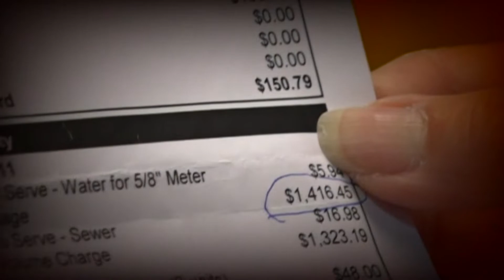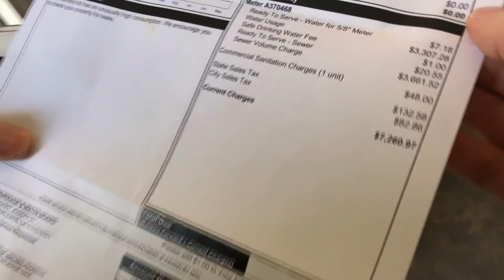S&WB get mixed reviews for power and billing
First it was the pumps, but with many of those issues at the Sewerage & Water Board resolved, the focus is now on power and billing.

When it comes to the turbines that power the pumps, two are in service. The agency says that's generally sufficient, but when it's time for backup power, those noisy diesel generators will kick on.

Neighbors have griped for years about the ear-piercing roars.

Agency leaders say give them two-to-three months and work to muffle them when the kick in should be done.